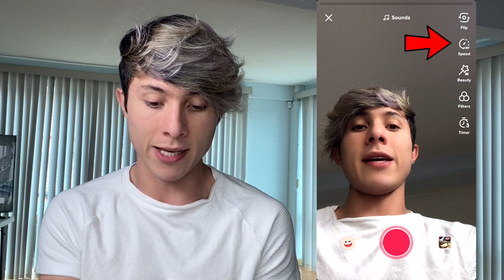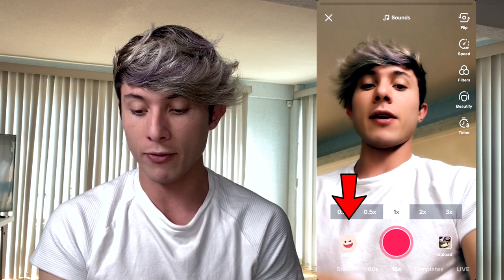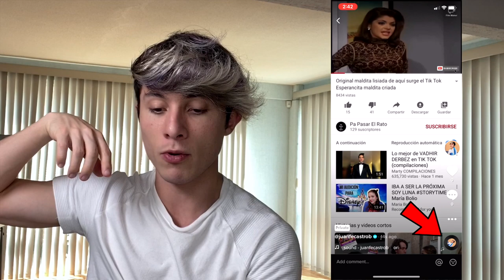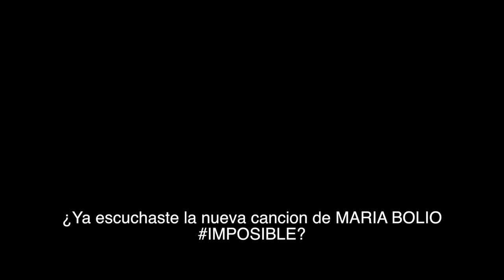COMO HACER VIDEOS EN TIKTOK | NUEVOS TRUCOS😱 (Preguntas y Respuestas) | JuanFe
¿Cómo grabar TikToks? Hoy Respondo tus Preguntas y te enseño varios trucos POCO CONOCIDOS para grabar y hacerte famoso en TikTok!!

¿Donde buscar audios de comedia?
¿Audios de Tik Tok?
¿Como grabar más de 15 segundos en TikTok?
¿Como hacer Slowmo?
¿Como se usa TikTok?
¿como hacerse viral en tik tok?